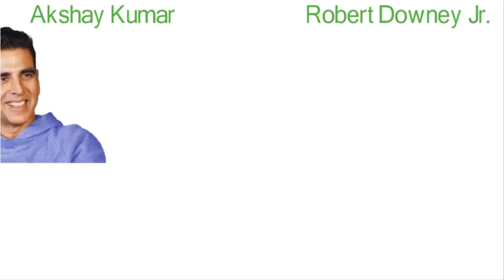Akshay Kumar Vs Robert Downey Jr Comparison Upcoming Films | TECH PROB SOL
SAKHI SARWAR